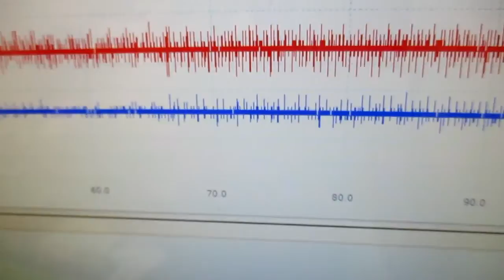オリジナル製品：超音波発振プローブを利用した超音波制御技術 ultrasonic-labo